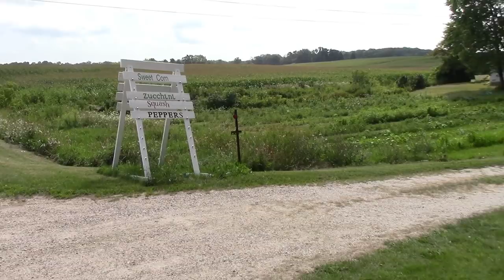Shopping For Fresh Veggies At Farm Stands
Come with me as I shop at three different farm stands for some fresh veggies! It's great to support your local farmers and the produce is nearly as fresh as if you grew it yourself :)

Getting mail is WONDERFUL! If you'd like to send something here is the address :)
Vail/Homesteading Ways
15300 W. Howard Ave.